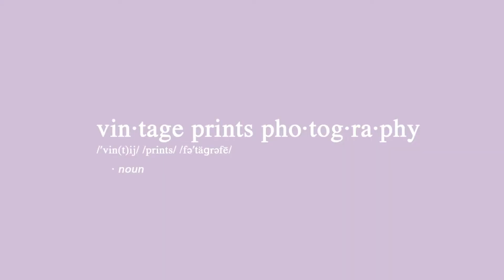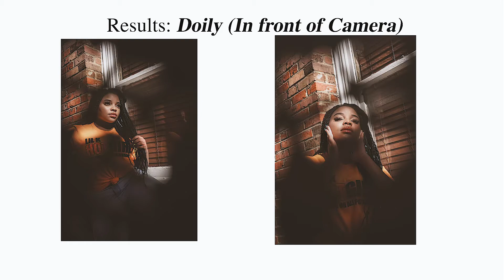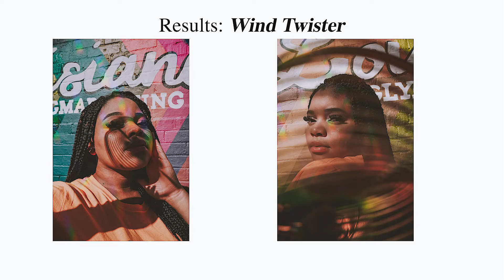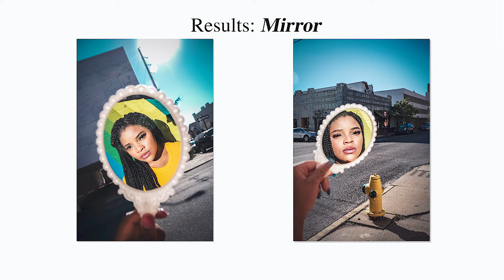DOLLAR STORE PHOTO CHALLENGE pt .2 | Keyerra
COMMENT YOUR FAVORITE PROP USED! Here's part 2 to the Dollar Store Challenge! I had a blast doing this one as well! lol Let me know what you think!

Time Stamps for Results:
2:28 Doily
3:42 Doily (In Front Camera)
4:43 Wind Twister
5:17  Mirror